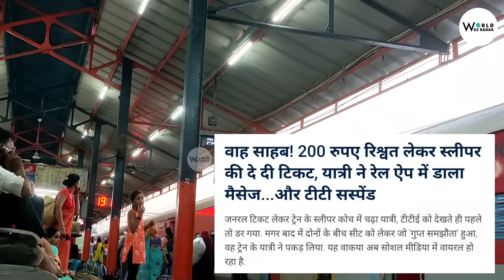"टीटी" को रंगे हाथ पकड़ा! रेलवे ने शुरू किया नया सिस्टम | Railways New QR Code system for TTE's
"टीटी" को रंगे हाथ पकड़ा! रेलवे ने शुरू किया नया सिस्टम | New QR Code system for TTE's

Now TTEs will not be able to do as they please in railway stations and trains. If any TTE deliberately harasses a passenger due to personal interest, he will be caught immediately. Railways have started Operation Black Box to control such incidents and complaints. On Saturday, Sonpur Railway Division has put up a QR code related to Operation Black Box at all places at Muzaffarpur Junction.

Crowd in Indian trains
Waiting tickets
Counter waiting tickets
V